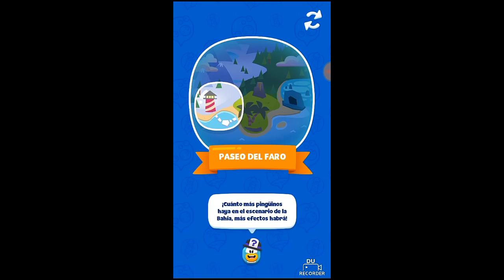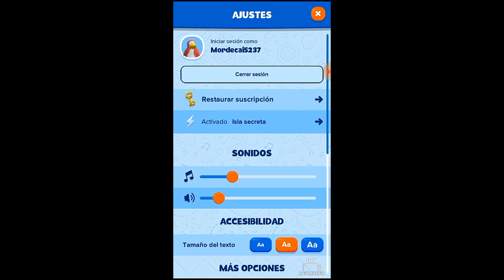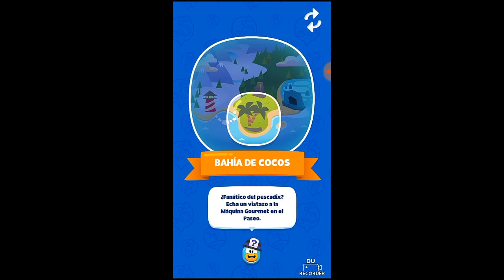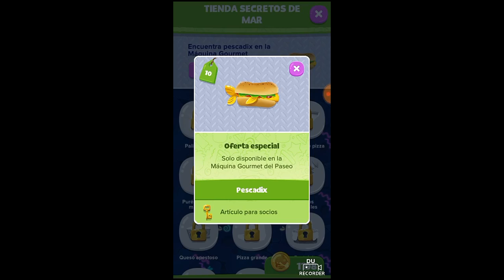Carrera en las Cuevas de Mar| Isla de Club Penguin! | Video con mi voz :D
Jugando Isla de Club Penguin :D

Dejen un like por mi voz ;_; Esto podria considerarse un especial casi 70 subs? xd

●▬▬▬▬▬▬▬▬▬Juega▬▬▬▬▬▬▬▬▬●